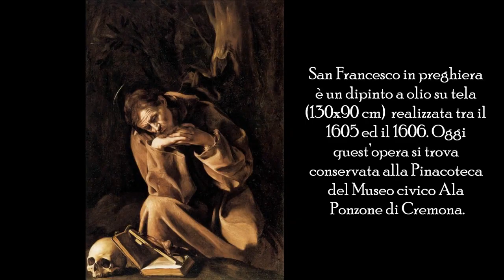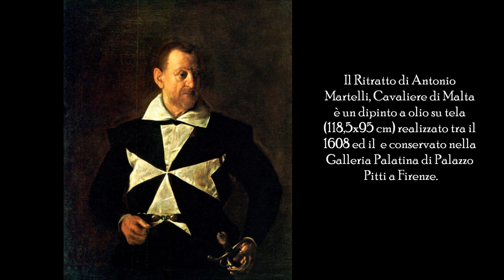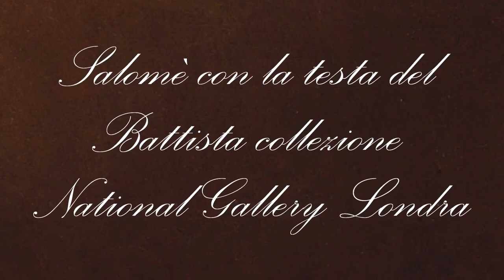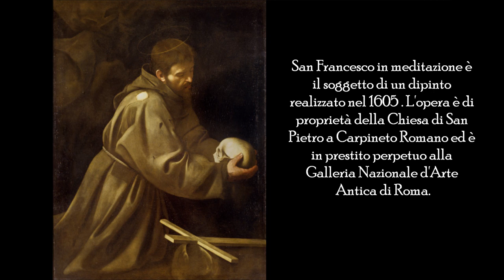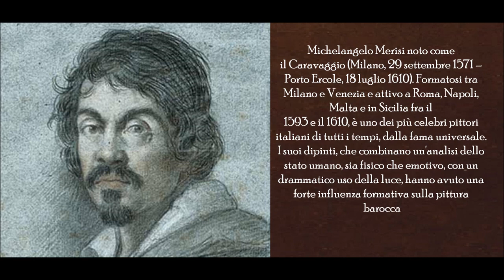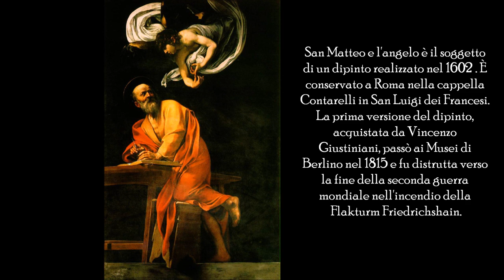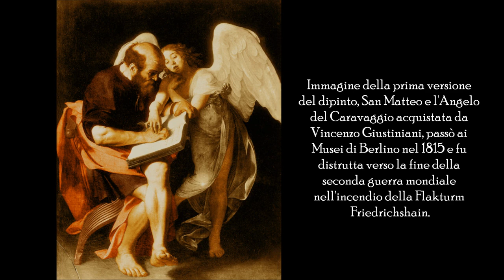Video Mostra Caravaggio seconda parte di due 2/2 opere dal 1592 al 1610 Barocco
Ciao a tutti, ho realizzato questo nuovo video dedicato al grande artista Michelangelo Merisi, noto come il Caravaggio (Milano, 29 settembre 1571 – Porto Ercole, 18 luglio 1610) uno dei più.